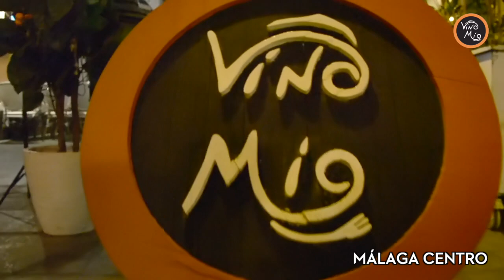Vino Mío (Spot publicitario No1)